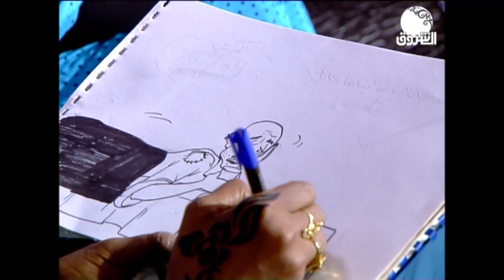أغاني | أغنية رونق الصبح البديع مع الرائعة ميادة قمر الدين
الشروق_ الفضائية
Ashorooq Tv
ـــــــــــــــــــــــــــــــــــــــــــــــــــــــــــــ